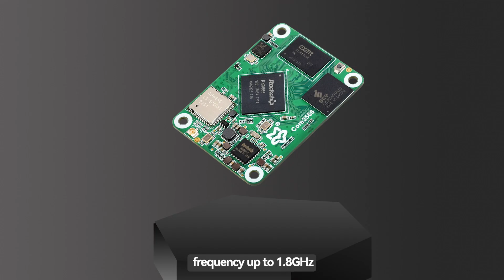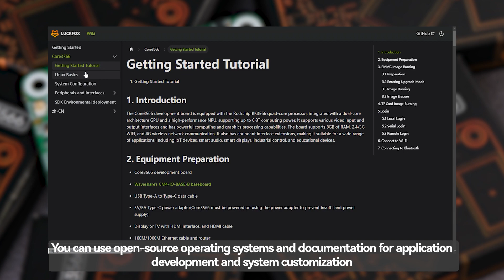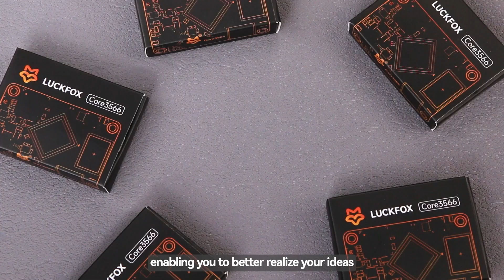Core3566 Module, Rockchip RK3566 Quad-Core Processor, Compatible With Raspberry Pi CM4, 2/4GB RAM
RK3566 Quad-core 64-bit Cortex-A55 processor, frequency up to 1.8GHz, with 22nm process, features low power consumption and high performance
Integrated dual-core architecture ARM G52 GPU, high performance VPU and high efficiency NPU. The GPU supports OpenGL ES3.2/2.0/1.1 and Vulkan1.1. The VPU can support 4K 60fps H.265/H.264/VP9 video decoding and 1080P 60fps H.265/ H.264 video encoding.